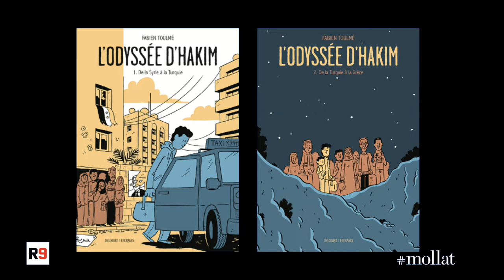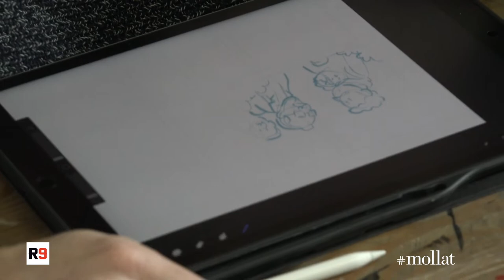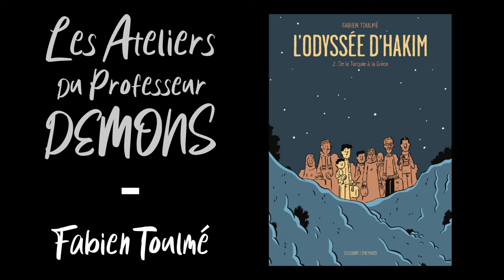Les Ateliers du Professeur Demons - Fabien Toulmé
Rencontre avec l'auteur / illustrateur de BD Fabien Toulmé  ; en résidence aux ateliers du professeur Demons, sous la tutelle de l'association Regard 9.